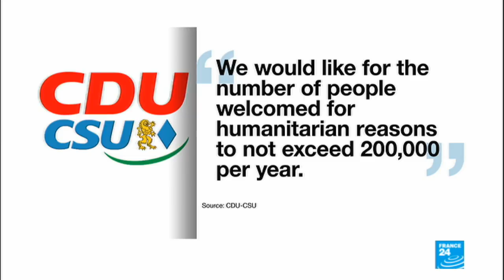Germany coalition talks and Schauble's legacy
An analysis of daily international events with a guest on set.